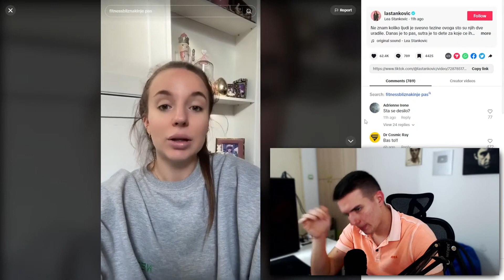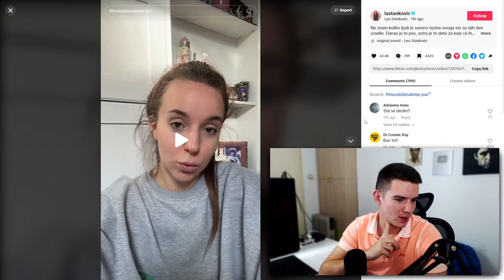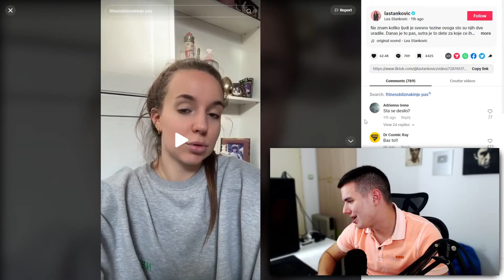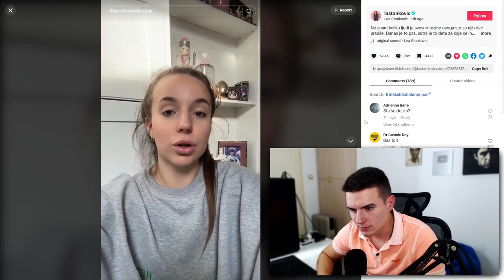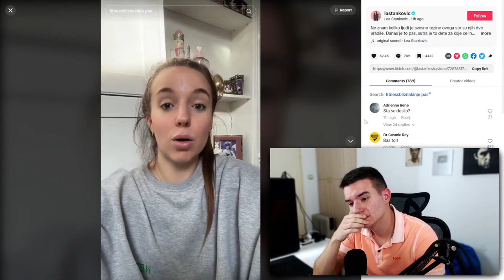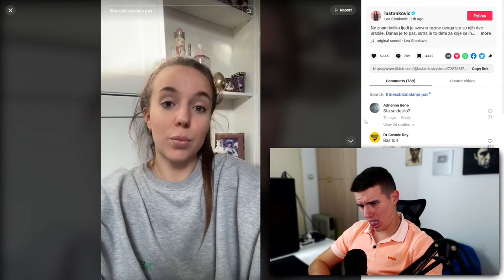Sharke proziva Leu Stankovic zbog Fitness Bliznakinja